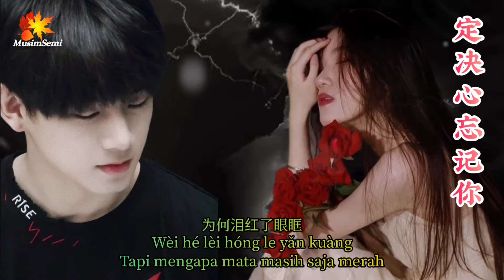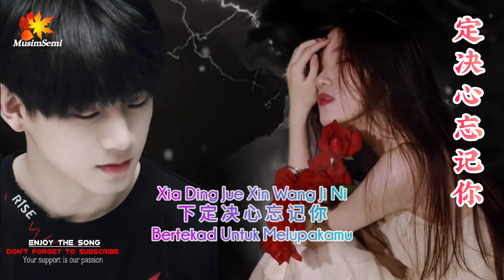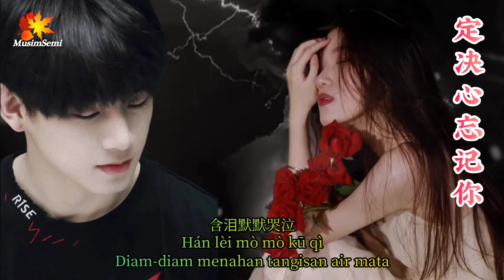Xia Ding Jue Xin Wang Ji Ni 下定决心忘记你 Bertekad Untuk Melupakamu